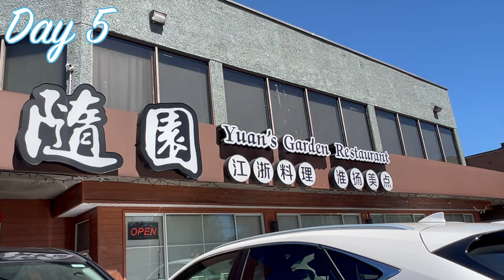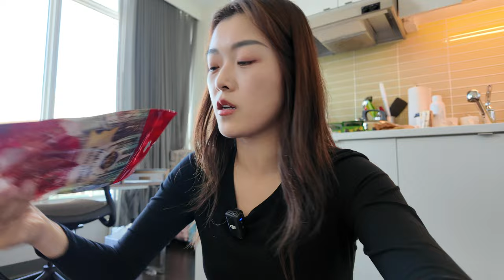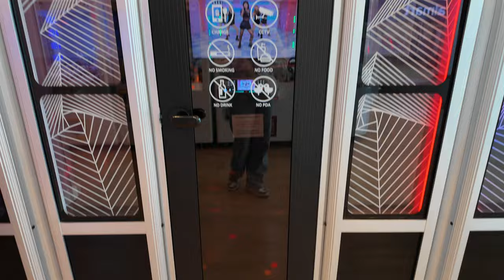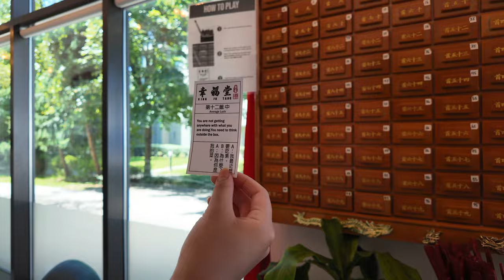Travel With Me to Canada Part 2 | Facing Fear, Richmond Night Market, Sea to Sky Gondola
Traveling to Vancouver for the first time. Part 2 is where I think most the fun is. Finally you can see me struggle and face my fear of. FIND OUT IN THIS VIDEO!

0:00 Intro
0:45 Day 5
3:02 Day 6
11:51 Day 7
18:34 Outro